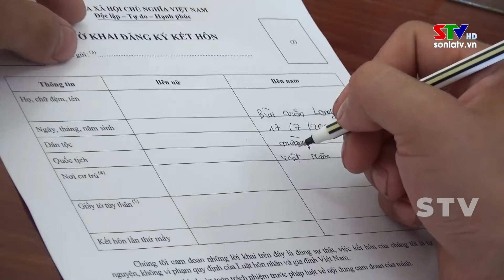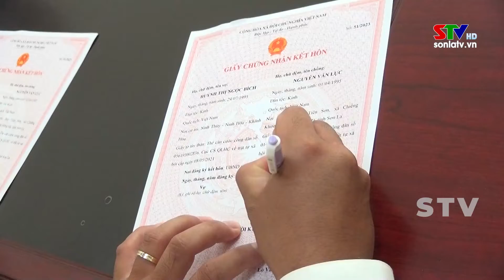Ra mắt mô hình điểm “Chính quyền thân thiện” xã Chiềng Khương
Ngày 6/7, Tại xã Chiềng Khương,  huyện Sông Mã đã ra mắt mô hình điểm “Chính quyền thân thiện”. Tới dự, có đồng chí Lưu Minh Quân, Ủy viên Ban Thường vụ Tỉnh ủy, Trưởng ban Dân vận Tỉnh ủy.